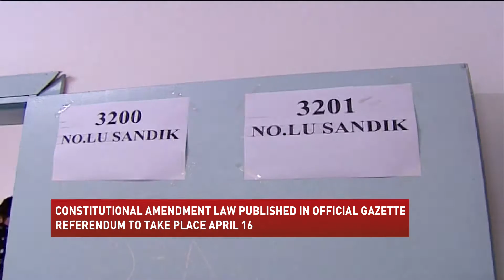11 02 2017 NEWS